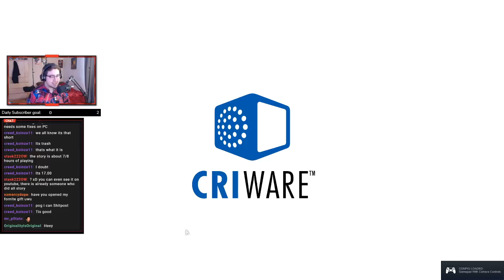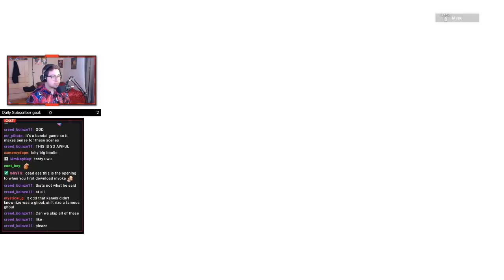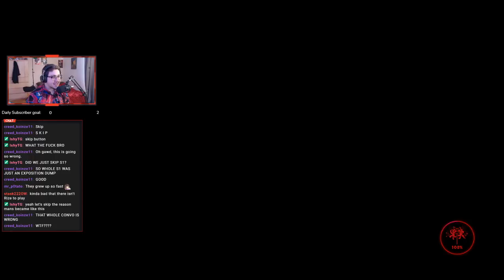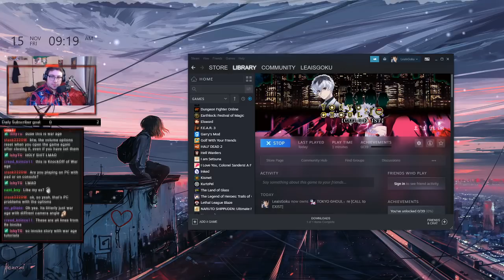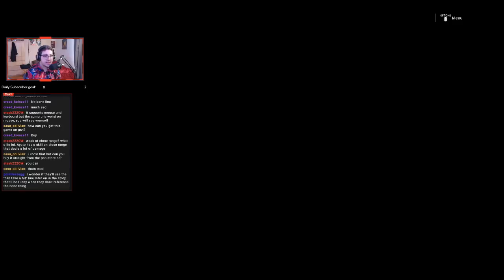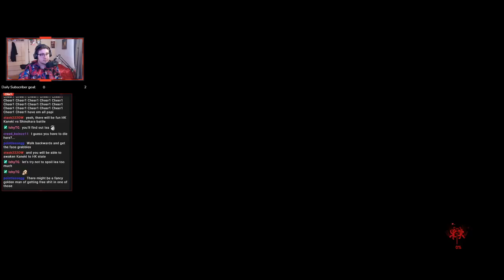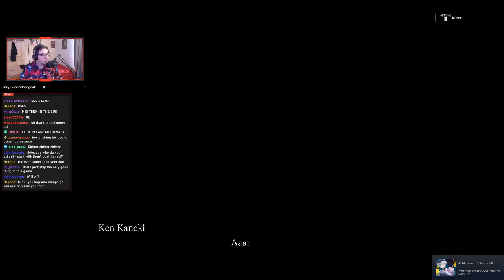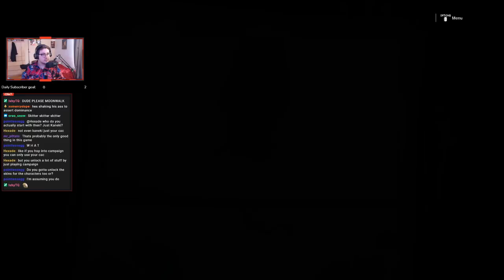The *FIRST* Tokyo Ghoul Console Game! The Centipede's Call to Exist!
He's been called to exist, and so he will!

This game is something I've been excited for and today we finally get hands on. It's definitely what we expected, but it's worth enjoying!